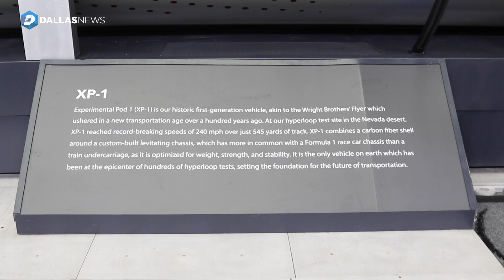Texas leaders take a serious look at Virgin Hyperloop One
The Dallas-Fort Worth Regional Transportation Council has begun a hyperloop feasibility study of a Fort Worth to Laredo route and an environmental impact study along a Dallas to Fort Worth corridor, which would include an  Arlington station with access to DFW International Airport.